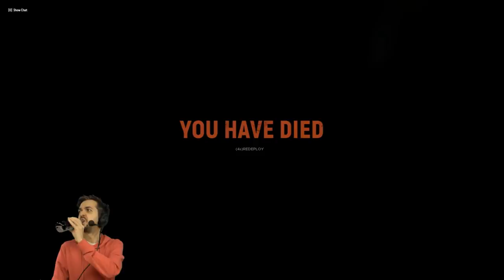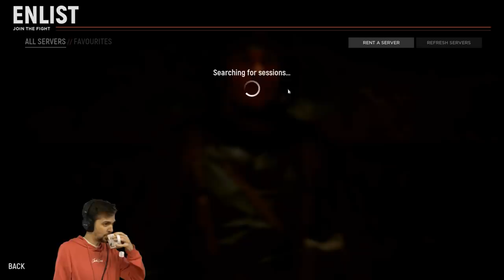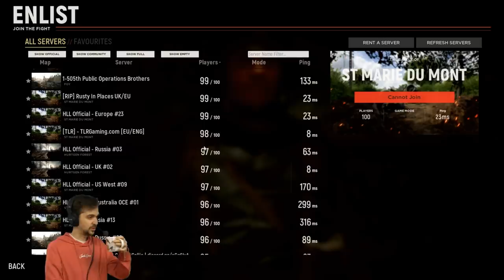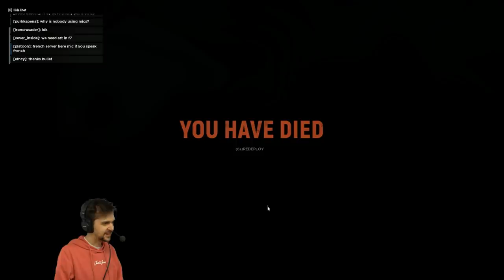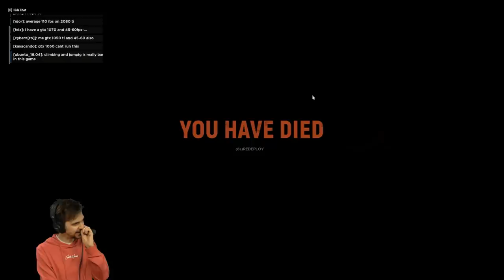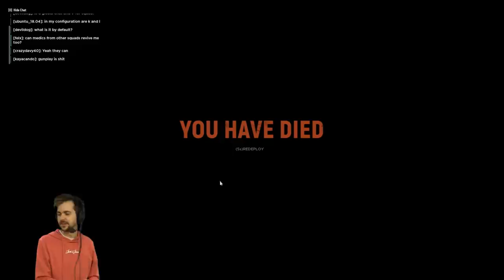THEATRE OF WAR | Hell Let Loose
Hell Let Loose! Lewis and Pyrion give this early access, realistic WW2 shooter a go. Things are going to get brutal!
Gameplay starts at: 19:30